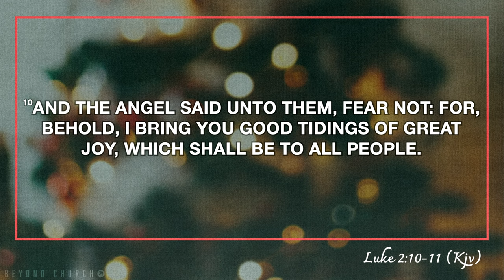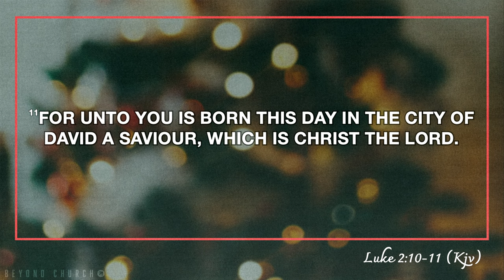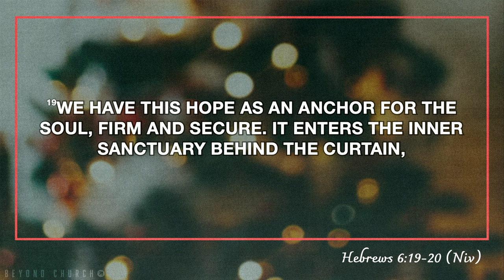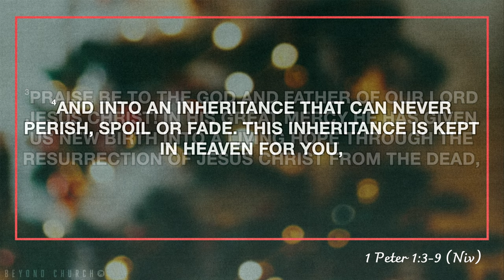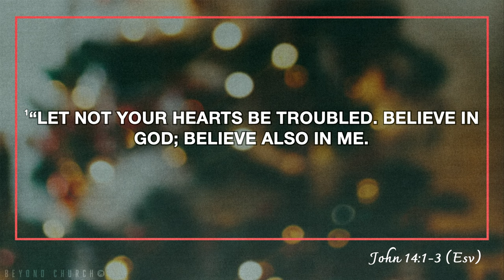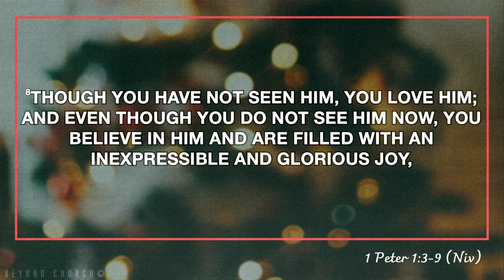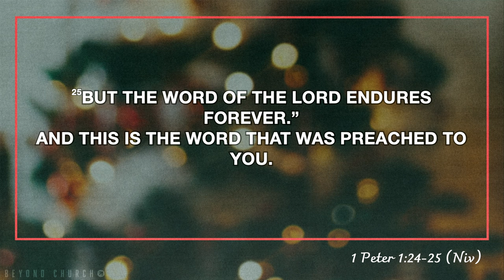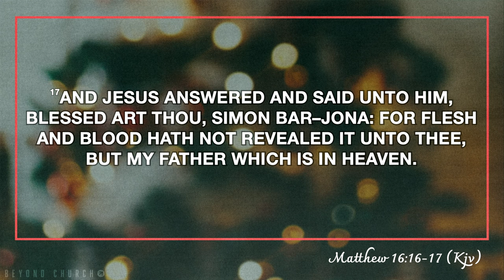Our purpose in this world - Pastor Nate Schlegel (Part 1) - 12.03.23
This week Pastor Nate talks about how Heaven is the utmost priority of all of our lives... and how Heaven is accessed through Christ alone... and that it is more than you could ask, think, or imagine when it comes to its beauty.

ARRIVAL OF A KING - PART 1
Sermon Series:

PREACHING JESUS.
Everywhere.

Alma, Arkansas.